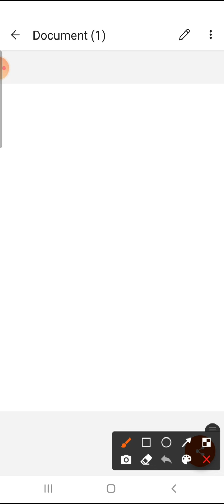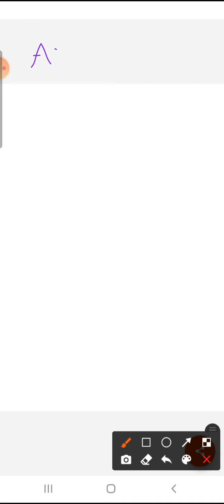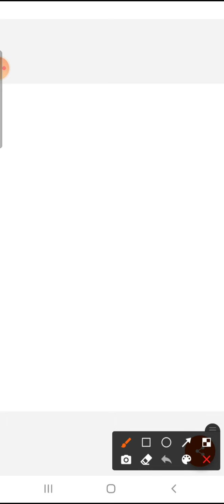MFCE Sets Lecture 8#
Cartesian Product definition and properties